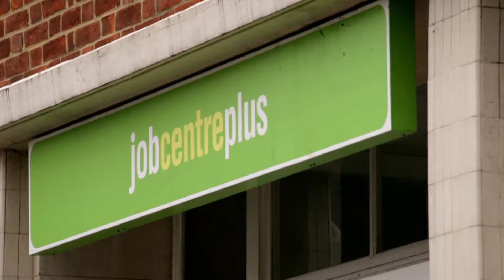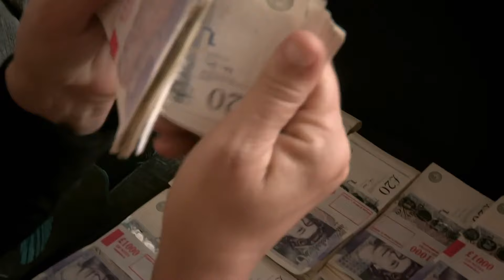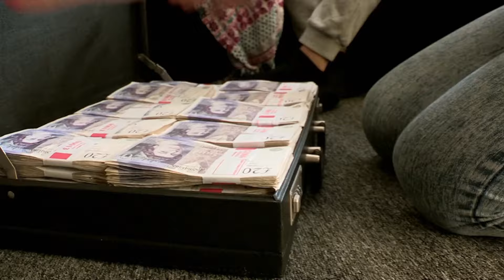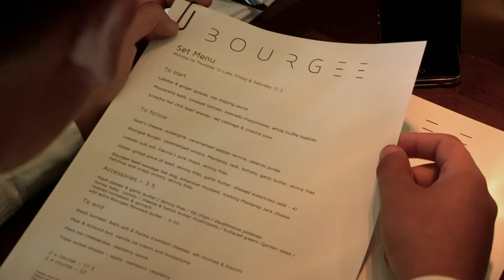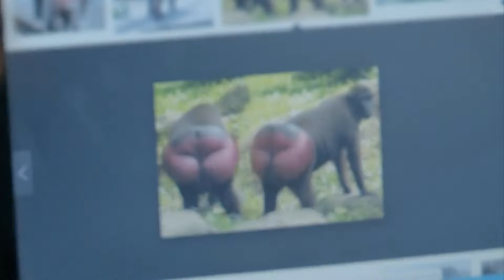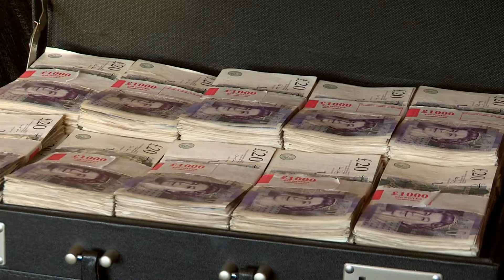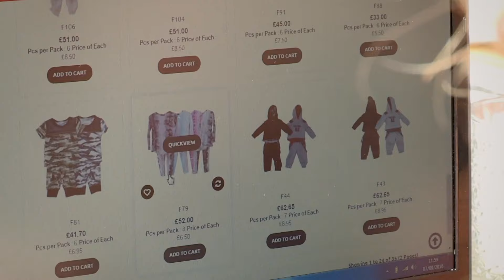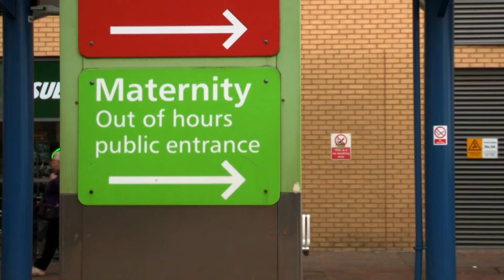Donna Can Finally Go Into Business | S02 E02 | Full Documentary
We meet the people taking part in the second series of the show. Lorraine, a grandmother from Romford is keen to set up a market stall. Southend single parent Donna is also planning to go into business.

Three long-term families dependent on benefits are given a cash handout of 26,000 each, the current maximum yearly benefit cap for most families. In return, the families must agree to sign off benefits, and see if one large cash sum can turn their lives around for good.
The experiment asks the families to use the money in a way that can positively change their circumstances, make them happier and ultimately remove them from the benefit system. However, there are no strings attached and contributors will make their own decisions, spend money as they want but with the knowledge that they've given up their lives on benefits, and there's no more to come.
Will the families be able to grasp this extraordinary opportunity or will the temptations of a large sum of money in their bank account distract them from their good intentions of building a business or finding work?